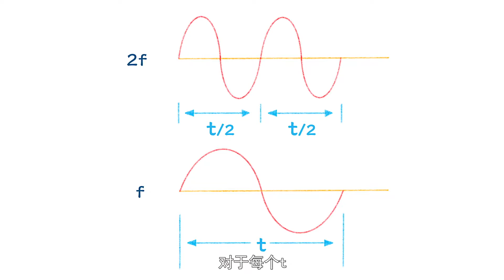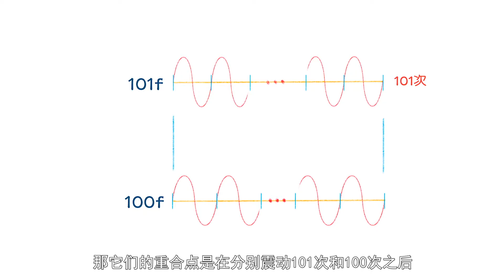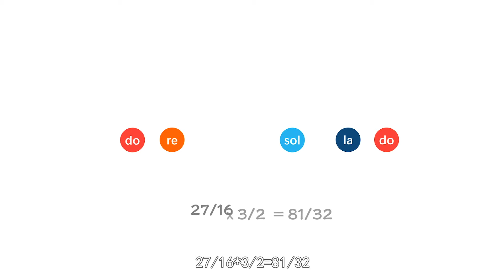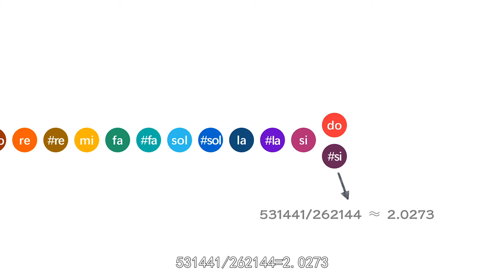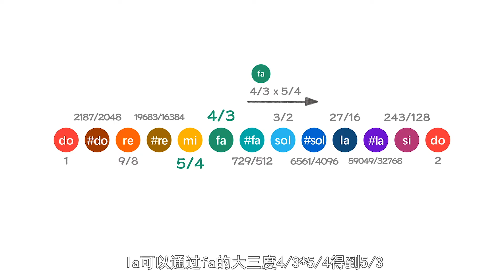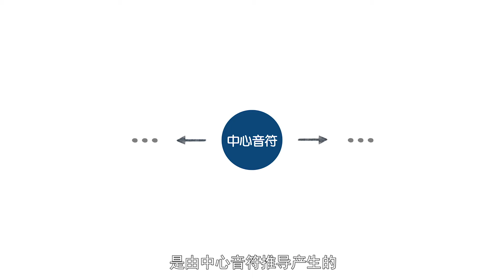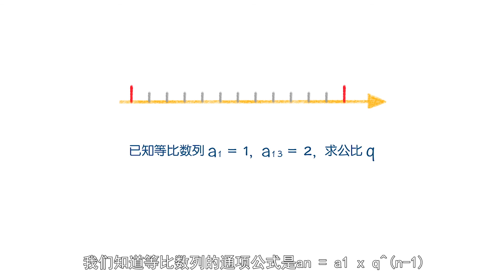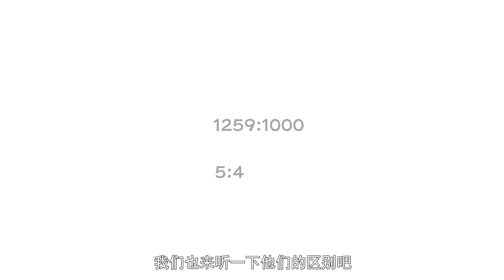Do you REALLY know 12-Tone Equal Temperament? One has to learn Math and Physics before MUSIC?!?!?!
Do you really know the 12 tone equal temperament?
Let's take 10 min to know the past and present of 12TET.
and...Is there complex releationship between music and math/physics?
每天都在用的十二平均律，你真的了解吗？
10分钟带你搞懂十二平均律的前世今生！
以及……音乐和数学和物理那些说不清道不明的关系？
策划：团副、Mona（@病気なる）
录制、混音：团副
课件制作：荷二七（@随便发点视频的河马翔）
视频后期：知易
封面设计：小福同学